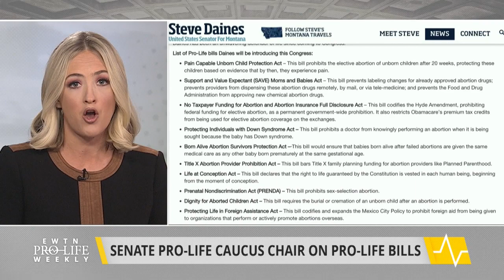Pro-Life Senator to Introduce Down syndrome Abortion Ban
The Senate’s Pro-Life Caucus Chair, Senator Steve Daines (R-Montana), will introduce 14 pro-life bills this Congress, including one that bans abortions for babies with Down Syndrome – we speak with him directly and get pro-life analysis about how to navigate a pro-abortion Congress with Marilyn Musgrave, a former U.S. Representative who serves as the Susan B. Anthony List’s vice president of government affairs.